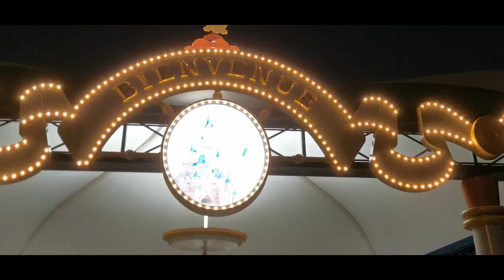🎆 Soirée du nouvel an à Disneyland Paris 2022/2023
Samedi 31 Décembre 2022/Dimanche 1 Janvier 2023